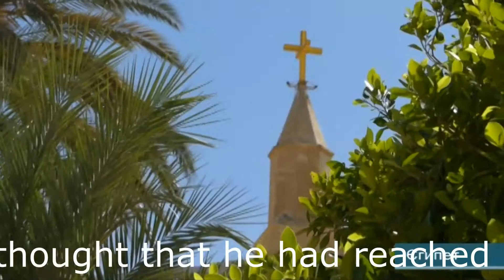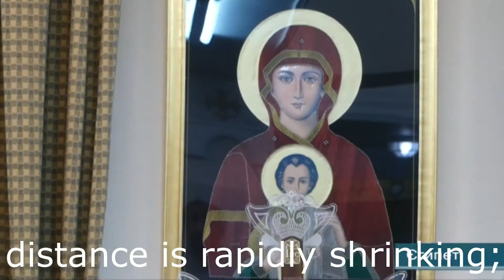The St. Anthony and the St. Paul of Thebes.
Monasteries in the Egyptian desert. English subtitles.